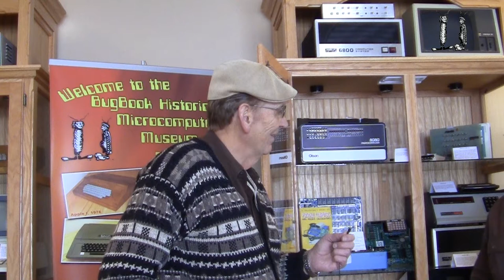Curtis Anderson Visits Bugbook Computer Museum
Vintage Computer Museum visitor Recalls old times
during the "Microcomputer Revolution'

It was a fun day sharing teaching stories and information about our Museum and Curtis Anderson's "Telephone Museum" in Richmond Virginia.  Our mutual interest began about 35 years ago when  Curtis attended a "Microcomputer Interfacing" Workshop that my colleagues and I were teaching at Virginia Tech. Curtis went on to develop a number of teaching programs in the Richmond VA area for many years after his start with our workshop. He tells about his visit and his use of our early training material for "Microcomputer Instrumentation.

Video produced by the LCF Group consisting of David Larsen KK4WW, Gaynell Larsen KK4WWW and Dee Wallace KG4VMI.. The LCF Group ( 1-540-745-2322 ) We maintain the Floyd Virginia community amateur radio station N4USA and have a small historical microcomputer museum in the Village Green #8 Floyd Virginia.

The LCF Group has developed and maintains the following web sites.
a publishing site with many ham radio stories
Where we have our annual 'Bluegrass & BBQ' Festival in May and Many other events during the year in Floyd Virginia.
our Floyd VIrginia business directory
our land for sale by owner web site
all about "Foundation for Amateur International Radio Service" FAIRS N4USA Ham radio station Floyd Virginia. Bugbook ham radio bugbooks